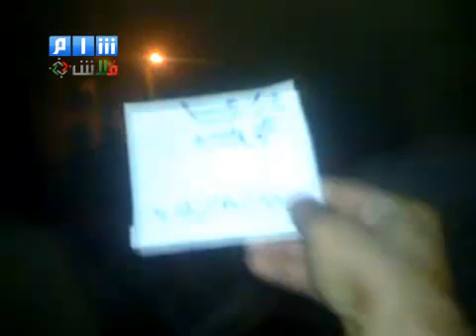درعا_طريق السد_مظاهرة صباحية بعد صلاة الفجر ج5 22_8jak.mp4